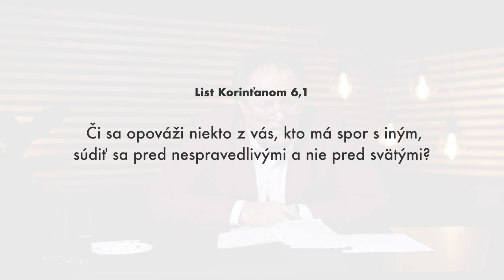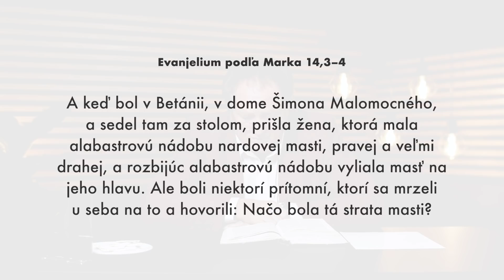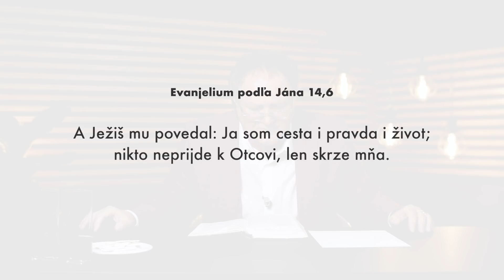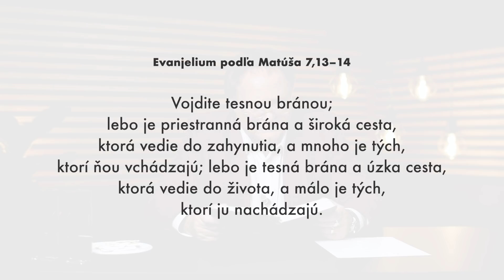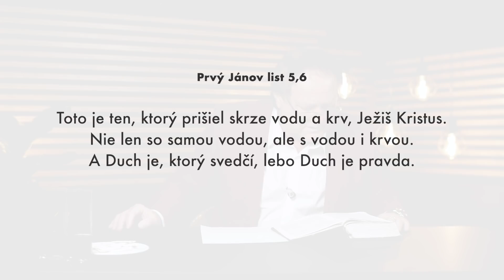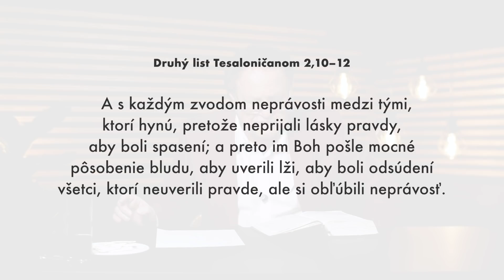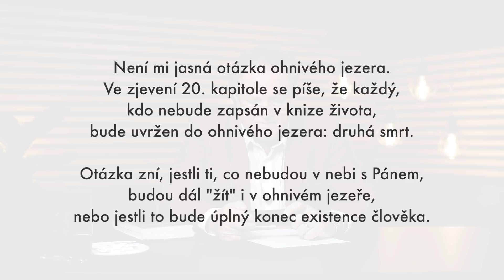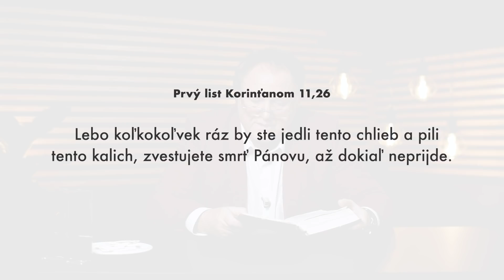Cesta, pravda a život - Jaroslav Kříž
Biblické vyučovanie pastora Jaroslava Kříža o tom, že Ježiš je jediná cesta, pravda a život. O tom, že máme milovať pravdu, ktorou je Božie Slovo.

Odpovedá tiež na otázku:
1:07:50 - Ohnivé jazero: druhá smrť

SLEDUJTE NÁS

Lazovná 72
Banská Bystrica